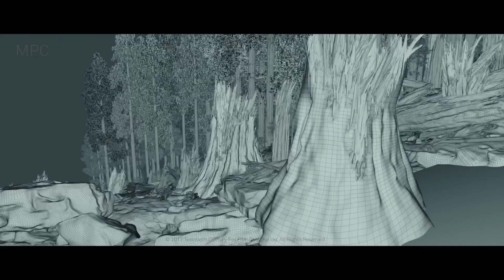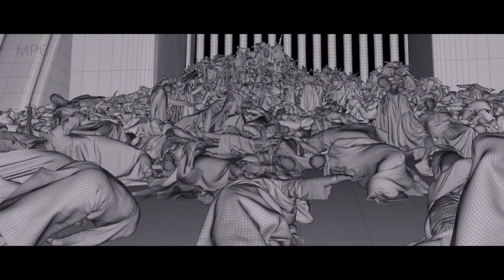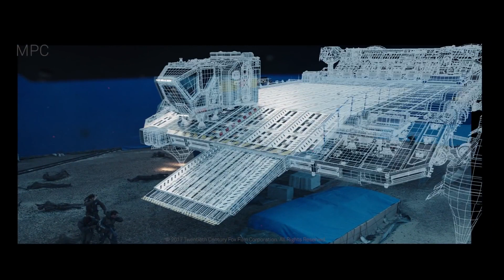《异形：契约》电影特效CGI分解